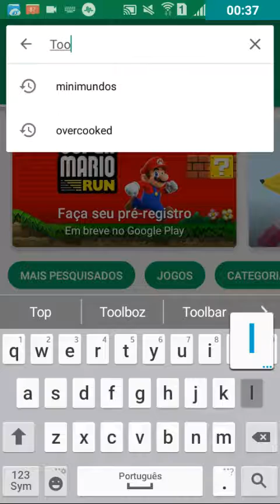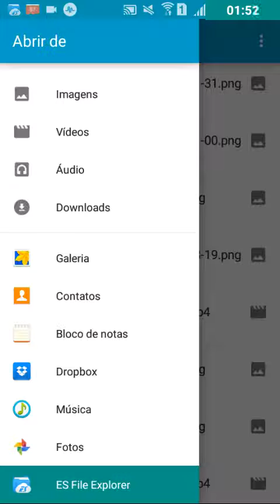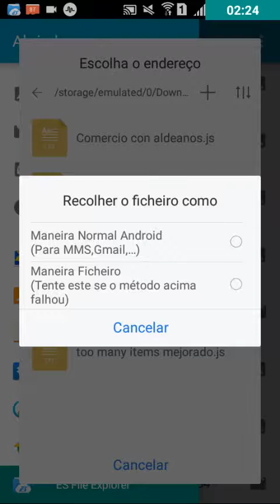Como instalar Mods Para MCPE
Sra Doog
Gabi Tube1
EnderDragon_Girl
Peedro Oriani (Meu primo)